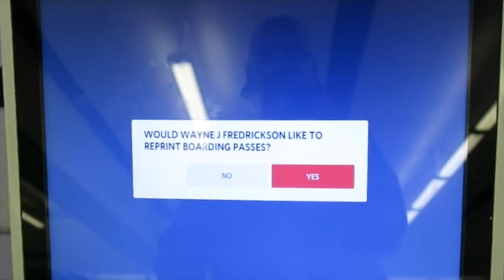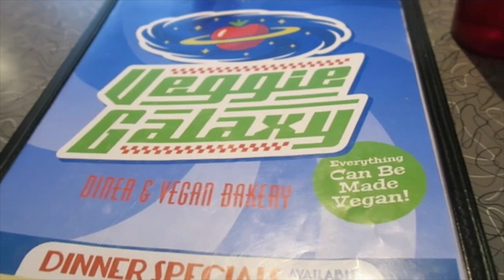TATTOOING IN BOSTON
Thank you so much for having me @sadclowncity make sure to follow the shop on Instagram and get tattooed there if you find you self in the Boston area its truly a rad hidden little shop! Also thank you so much to everyone who gave me the opportunity to tattoo them while i was in town!

The Night Frankie Valli And The Four Seasons (Northern Soul) cover Sarah Collins

Dobie Gray - Out On The Floor

Criminal - Criminal Bootboys

Honey Bane - Girl on the run